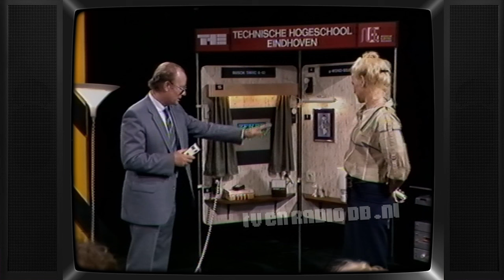TV: Zeker Weten (19841009) | Populair Wetenschappelijk programma | Nelleke Rademaker | KRO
Uitgezonden op 9 oktober 1984 door de KRO. Inclusief omroepster Mariette Bruggeman.